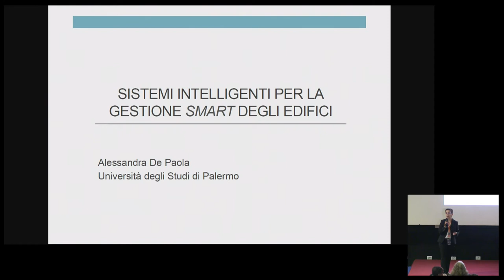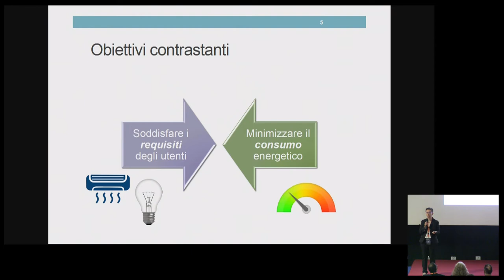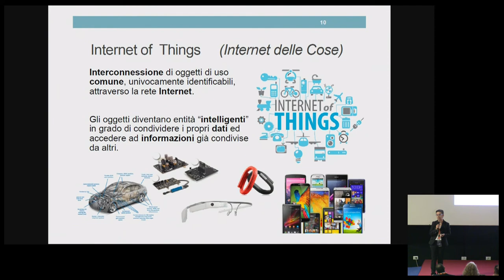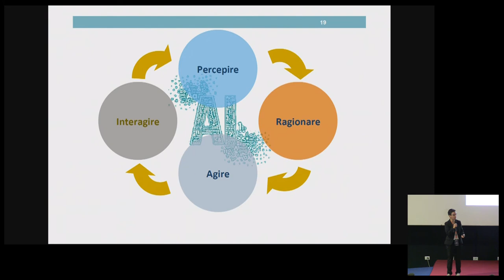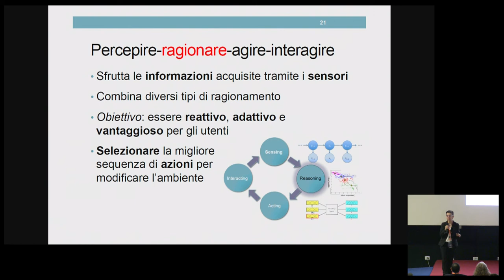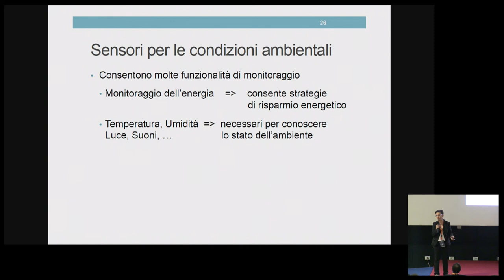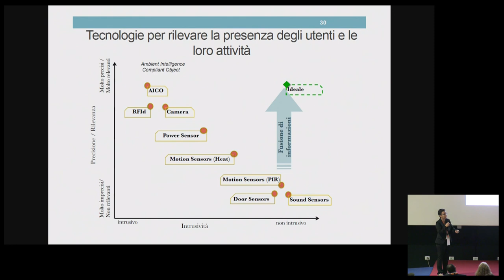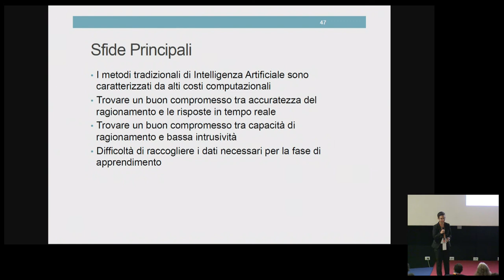[LINUX DAY 2019] Sistemi intelligenti per la gestione Smart degli edifici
Intervento dell'ing. Alessandra De Paola al Linux Day 2019 organizzato da Free Circle a Palermo.

Il Linux Day 2019 a Palermo è stato organizzato dall'associazione Free Circle, in collaborazione con ASI, UDU, ElectrON, Free Software Foundation Europe, Fab Lab Palermo, Parrot Security e IDEALARM.